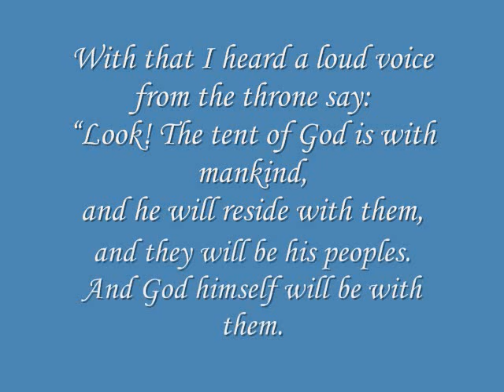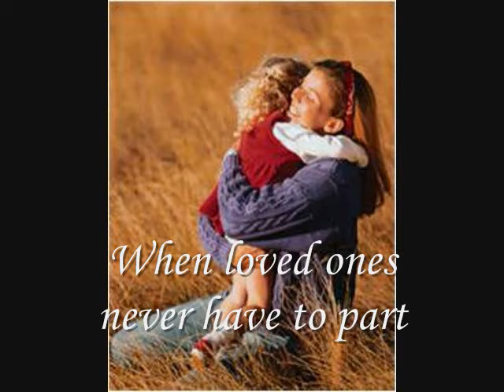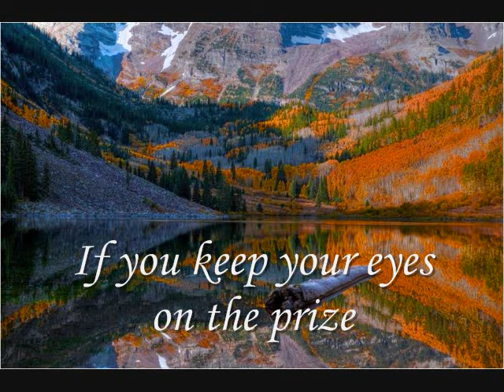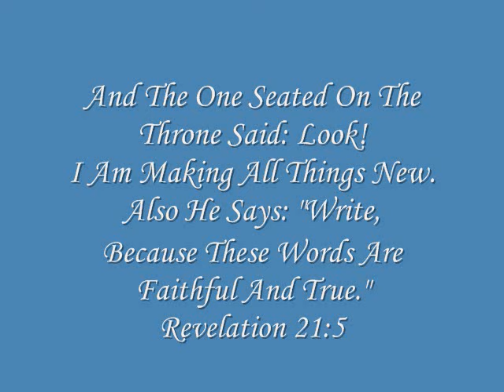Keep Your Eyes On The Prize (Song No. 24)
Sing To Jehovah